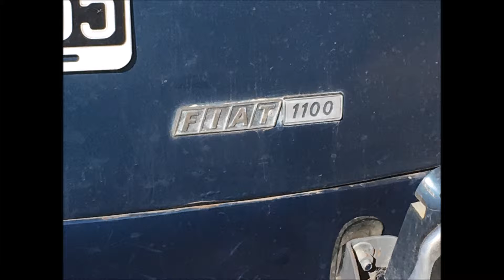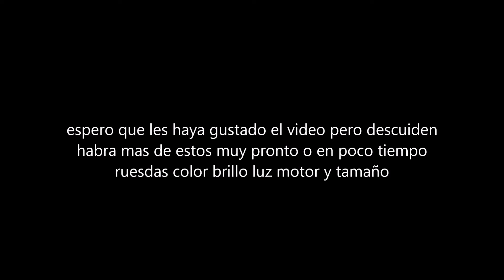algunos autos clasicos que vi en la carretera o en Villa ventana o en Tornquist